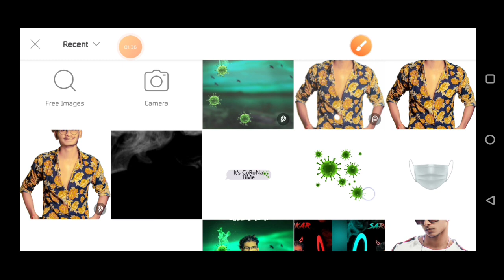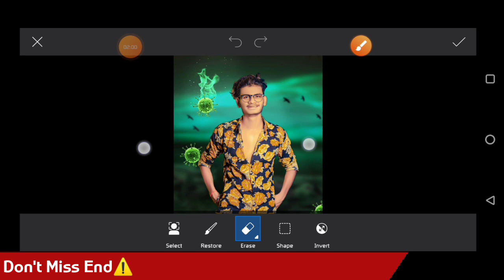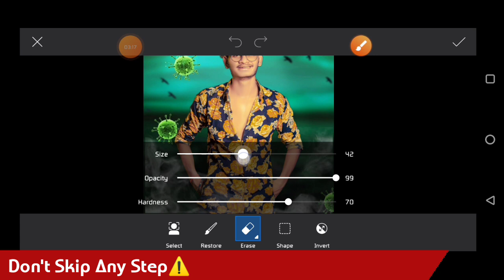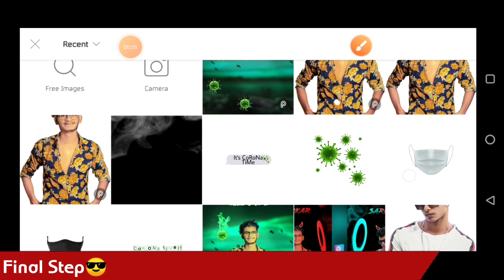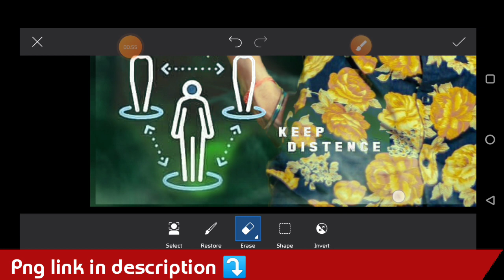PicsArt New Corona concept editing | Covid 19 editing | Lockdown concept editing | urban editz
NOTE:-